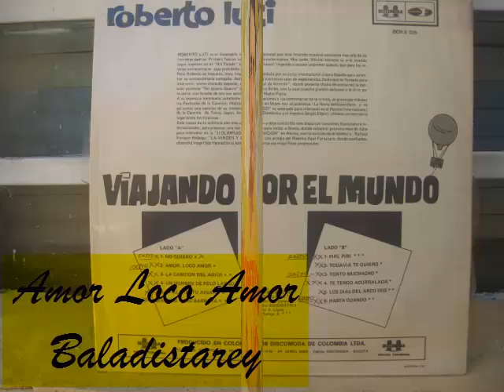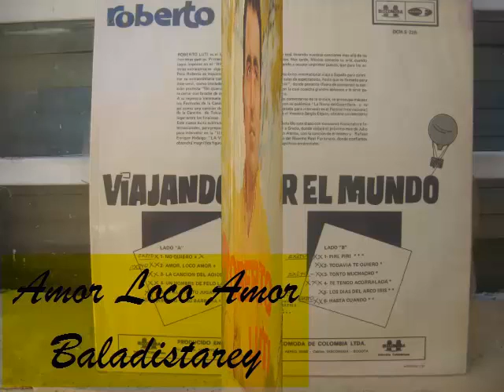Amor loco amor roberto luti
Roberto Luti Viajando por el mundo un Lp cargado de Lindas canciones disfrutenlo